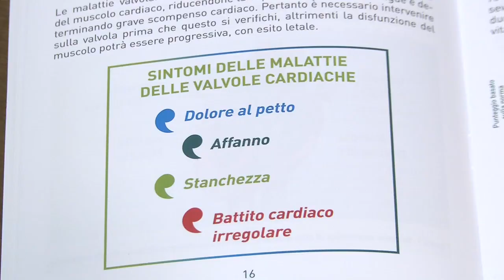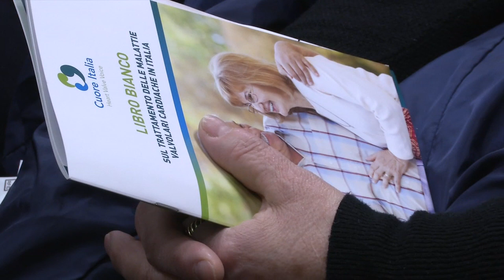Intervista a: Giuseppe Tarantini - Presidente GISE - Società Italiana di Cardiologia Interventistica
"Libro Bianco sul trattamento delle malattie valvolari cardiache in Italia": intervista a: Giuseppe Tarantini - Presidente GISE - Società Italiana di Cardiologia Interventistica